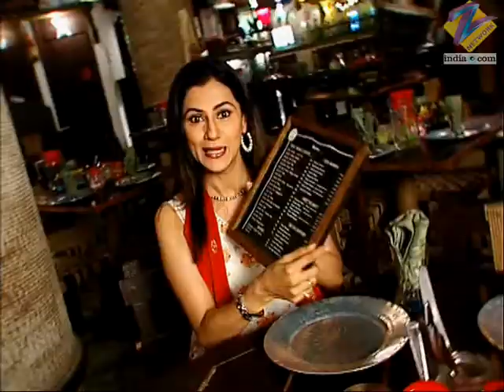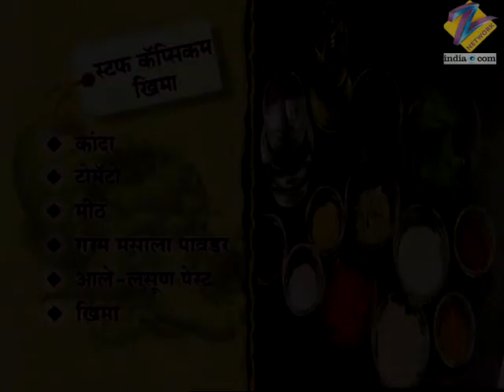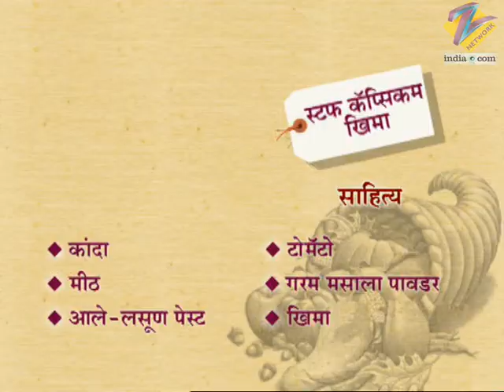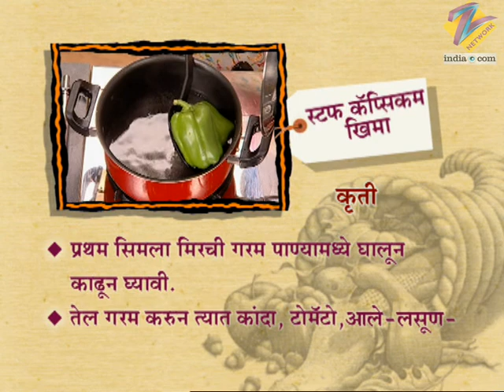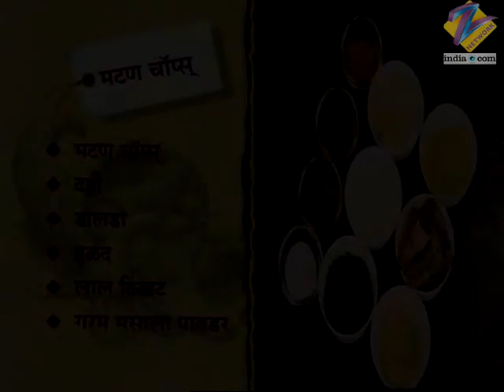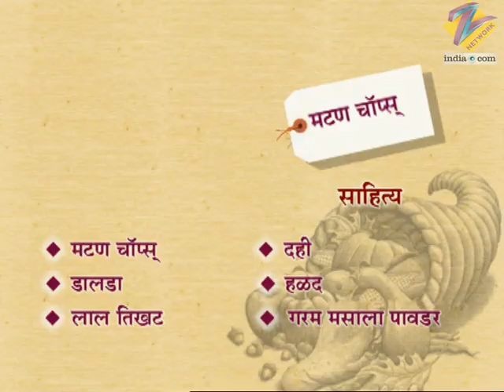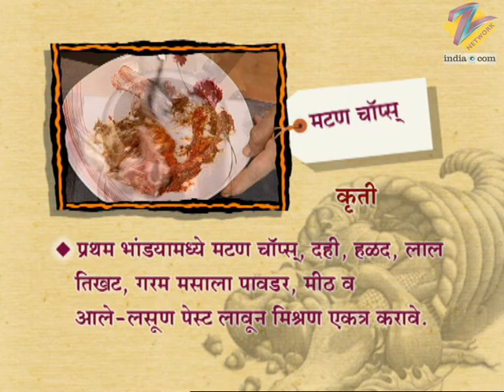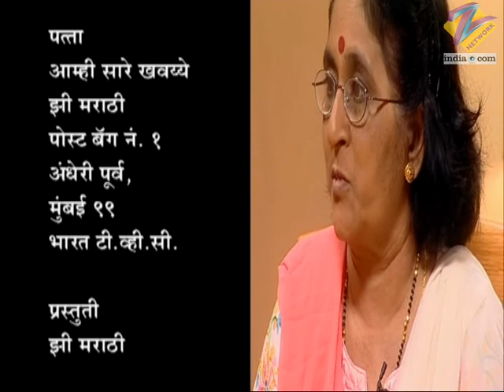Aamhi Saare Khavayye | Zee Marathi Cookery TV Show | Full EP - 10 | Prashant Damle, Sankarshan